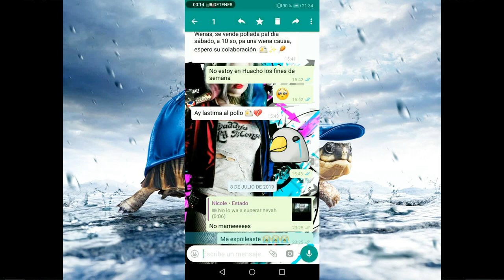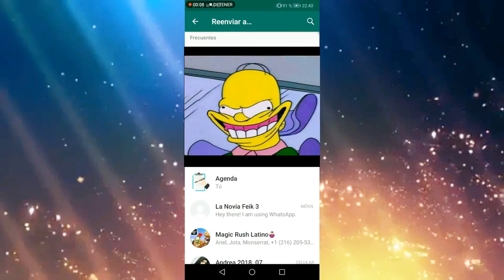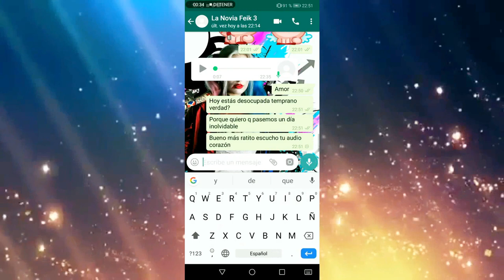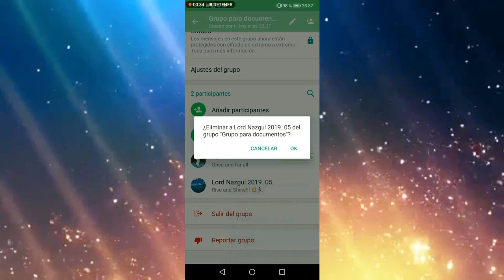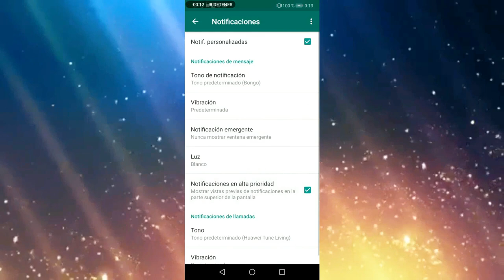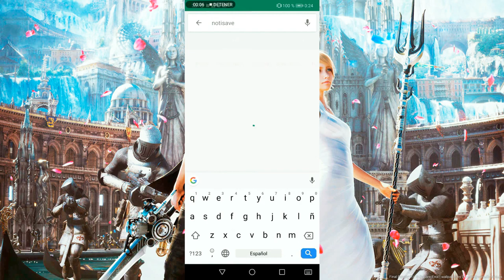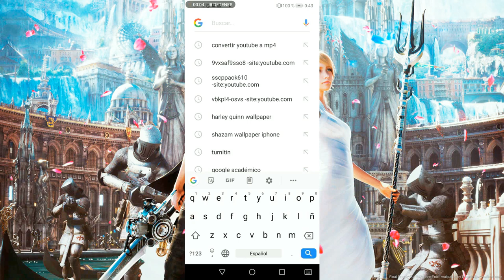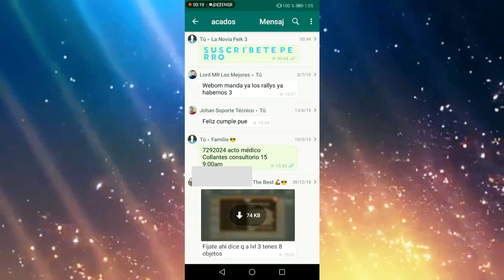✔️ Trucazo de WhatsApp para que tener pareja💘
Los mejores trucos de whatsapp para llevarte bien en pareja, aqui veras los trucos de Whatsapp que te ayudarán a que tu crush se fije en ti, o también trucos de whatsapp para mejorar tu relación de pareja. También sabras como enamorar a tu pareja con estos trucos de whatsapp.

Mira también los siguientes videos: